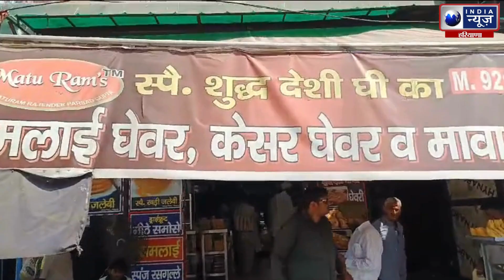Haryana New CM :Congress के 'हाथ' से BJP ने छीन ली 'जलेबी ! India News Haryana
90 सीटों वाली हरियाणा विधानसभा में बीजेपी सामान्य बहुमत 46 से दो ज़्यादा 48 सीटें जीत चुकी है और कांग्रेस 37 सीटों पर सिमटकर रह गई. यानी हरियाणा में बीजेपी अपने दम पर सरकार बनाने जा रही है.